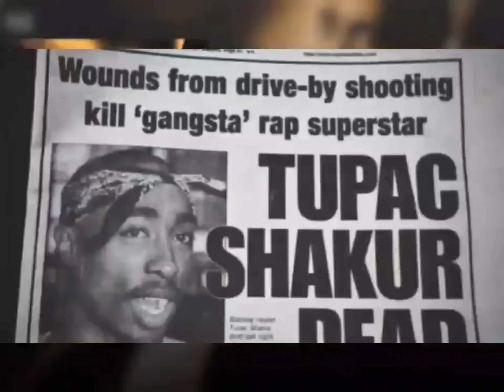2Pac - If I Die 2Nite (Demo Acapella Vocals)[High Definition Remastered] 4K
2Pac – If I Die 2Nite (Demo Version)
Date: September 03, 1994
Studio: Unique Studios, New York, New York
Producer: Easy Mo Bee
Samples: Dr Dre & Snoop Dogg – Deep Cover
Kleeer – Tonight

Produced By: Easy Mo Bee
Written By: 2Pac, Easy Mo Bee & Betty Wright
Release Date: March 14, 1995
Mixed At: Enterprise Studios, Burbank, CA
Engineer: Eric Lynch & Jeff Griffin
Mixing Engineer: Paul Arnold
Mastering Engineer: Brian Gardner
Label: Interscope Records, Out Da Gutta Records & Atlantic Records
Recorded At: Unique Recording Studios (New York City)